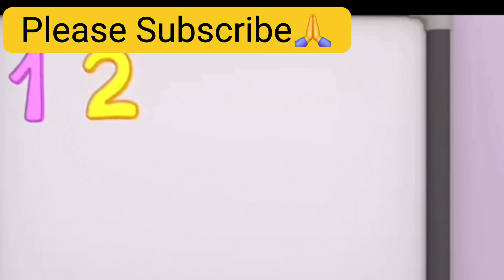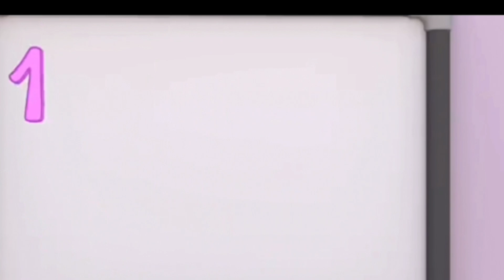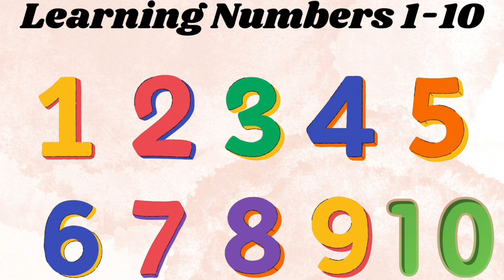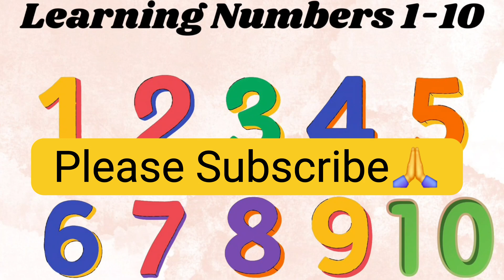Numbers Song | Learn To Count Numbers | 123 Counting | 1 to 10 | Counting for Kids | Nanha Fun Club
Fun Counting Song for Kids | Learn 1 to 10 with Actions & Animation

Let’s learn numbers 1 to 10 in a fun and interactive way! 🧒👣 Watch as we count tiny toes, jump, clap, and dance with colorful animations. Perfect for toddlers and preschoolers! 🎉

🔔 Watch Now & Enjoy!

numbers and counting songs
numbers from 1 to 10
preschool songs for children
numbers for children
preschool chants for toddlers
learn counting
counting songs
learn to count
counting chants
math for children
learn number four
one to ten
youtube kids
learn the numbers
song to learn the numbers
games to learn the numbers
educational
preschool math